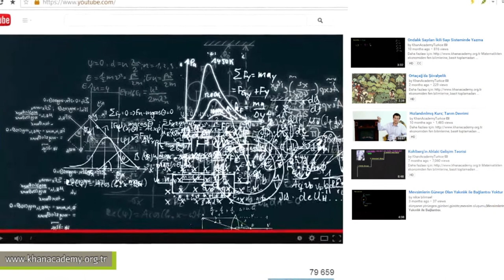Dünyanın En Büyük Sınıfı: Khan Academy